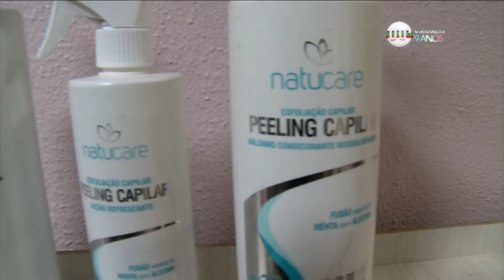Carolina Baima orienta sobre Calvície Feminina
No Quadro Saúde, da TV Assembleia, Calvície Feminina é tema escolhido para o telejornal Bom Dia Assembleia do Piauí, com a participação da dermatologista Carolina Baima. Confira.